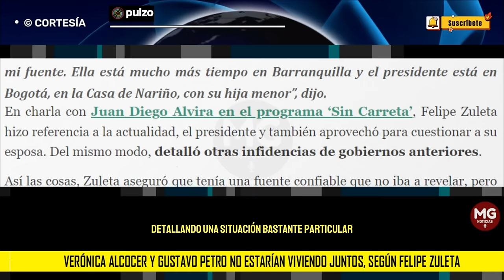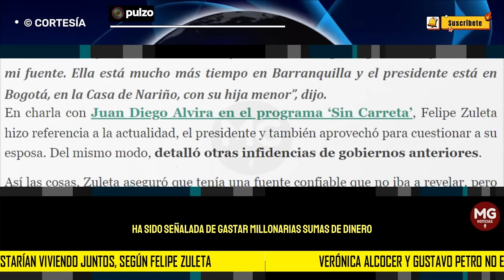VERÓNICA ALCOCER Y GUSTAVO PETRO NO ESTARÍAN VIVIENDO JUNTOS 🔵 según Felipe Zuleta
Felipe Zuleta reveló varias infidencias sobre las primeras damas que ha tenido Colombia, incluyendo a la sincelejana, con la que Petro lleva más de 20 años.
PULZO